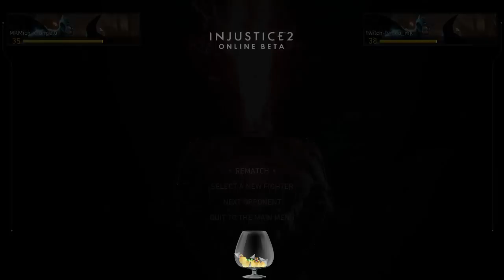Injustice 2 Beta - REO (Supergirl) VS Michaelangelo (Atrocitus)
Injustice 2 Beta online gameplay vs YOMI Michaelangelo where I play Supergirl against his Atrocitus.

On my channel I discuss many strategies, tech, character breakdowns, improvements for beginners or experienced players. My favorite fighting games and videos you will mainly see featured here are from the NRS franchise which includes MKX, Injustice, MK9, and many of the classic 2D and 3D MK games! Remember, there is no knowledge that is not power!